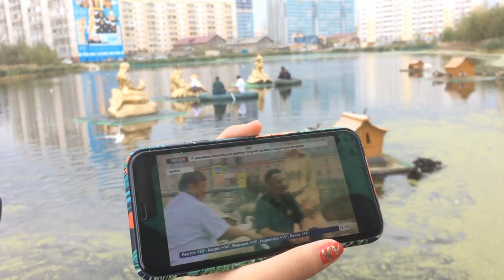Подготовка и съемки в прямом эфире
Вчера на Лебедином озере проводил съемки телеканал "Якутия-24". Это был прямой эфир. В этом ролике вы можете посмотреть репетиционно-подготовительные работы перед ним.
Мы вышли в эфир в 12.45 и были там больше 10 минут. А вечером из снятых материалов был смонтирован сюжет для вечерних новостей.